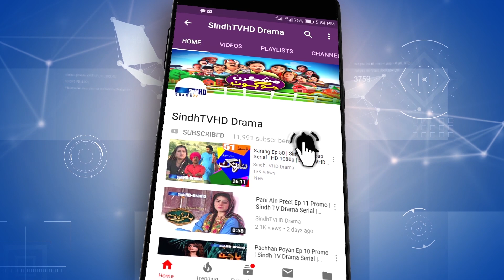Mashkiran Jo Goth Season 2 Ep 23 Promo | Sindh TV Soap Serial | SindhTVHD Drama